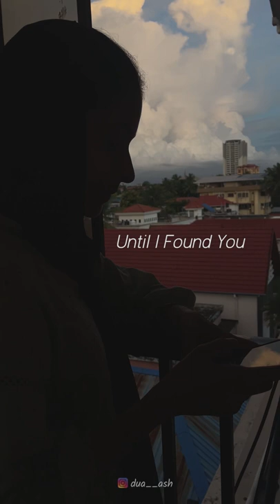Until I Found You | English cover song | Dua Ash